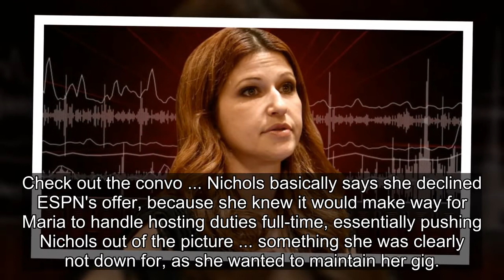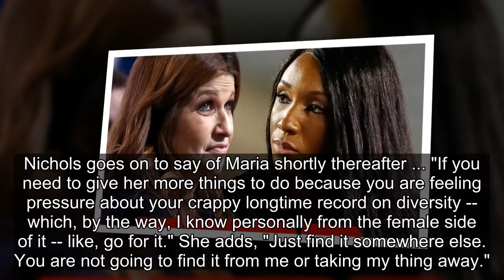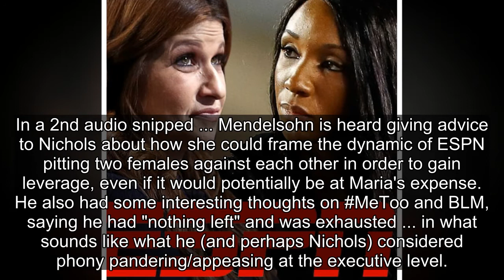ESPN's Rachel Nichols Caught on Video Complaining About Maria Taylor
Getty Composite
Rachel Nichols -- a star anchor for ESPN, covering all things NBA -- was caught on camera last year talking to LeBron James' publicist about how to prevent a fellow female anchor, who's Black, from taking over her job during the Finals ... and the fallout seems devastating.
The N